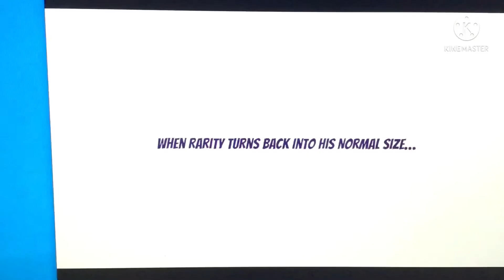Giga 666 Barney.EXE Turns Rarity Into A Giant/Grounded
Giga 666 Barney.EXE Turns Rarity Into A Giant, And He Got Grounded By 666 Barney And Giga 666 Barney.

Requested By: Brad Bartley

Inspired By: Asian Bowser & Charlie The Anteater Fan 2002

Lesson: Never Turn People Into Giants!

Credit Goes For All Users For The Idea.